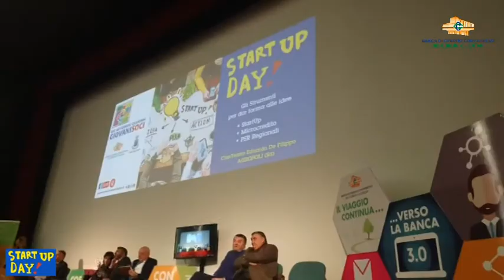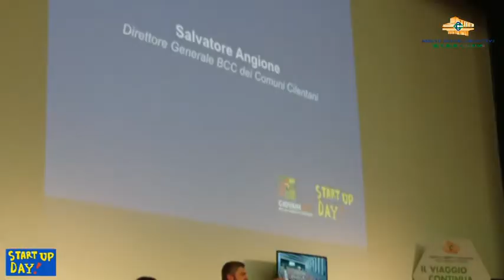STARTUP DAY EVENTO 14 GENNAIO 2017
Un resoconto della giornata e le interviste al Presidente Alfieri e Barbara Maurano dei Giovani Soci BCC Comuni Cilentani